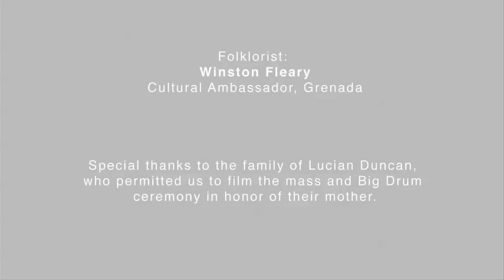02. Kromanti Cudjoe (Invocation to awaken the Ancestors)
A salute to Kromanti Cudjoe, the Maroon drummer who is considered the great ancestral drummer, and father of the Big Drum Nation Dance celebrations that brought all the nations together.

Winston Fleary: "The first drummer of Big Drum was Viri Kiri, who came from Marie Galante, of the Bakongo and Nkisi, in Quail Bay, 1650."

Boula, James "Laka" Moses; kòt drum, Winston Fleary; foule, David Gibbs
Chantwèl: Winston Fleary

Dawole
A-Dawole
A a Dawole
Ban Hector-o
A, a Dawole
[Continues, naming Sugar Adams, Collie Lendoree, and other important ancestors]

WF: "Let's hurry and go and get him. Wake him up. And wake up Ban Hector (Cudjoe's son). We call them, we wake them up! We ask them to unite the children. They (the Ancestors) have come from the east, west, north, and south, the four cardinal points of the universe. We ask [them] to bring the children together in peace, in unity, prosperity, and health."

Sugar Patch lays the two handkerchiefs in a cross form in front of the drummers, then picks them up and waves them to the four cardinal points, bidding the Ancestors to come from all directions, then lays them down again before the drummers. The same actions are performed in succession by Bontin Scott, Suzanne Duncan, Mrs. Duncan Lang (elderly first cousin), and Princess Noel, who puts an end to the dance by putting the kerchiefs on the kòt drumhead.

WF: The British fought against the Maroon people in Jamaica. In 1739 the Maroons won, but the British captured the drummers (among them Kromanti Cudjoe) who had been beating the war code, and sent them to Grenada, then a French-speaking colony, to live as free men. Cromanti Cudjoe became an ally of Fedon, who fought with the Jesuits to bring back French rule. But the British won in Grenada, and Kromanti Cujoe brought Fedon to Carriacou. He hid him in a mausoleum for three days. He was fed by Mr. Sabazan, a cotton grower. Kromanti Cudjoe and is buried on his estate near Bretech Village. He died in 1823; his wife Zaroba of Dahomey, a slave, died in 1827, and was also buried in Sabazan, Bretech, on Carriacou.

Director/camera: John Melville Bishop; Sound/camera: John Horace Terry; Line producer: Naomi Hawes Bishop; Cultural liaisons: Geoffrey Clarfield, Mireille Charles; Producer: Anna Lomax Wood; Executive Producer, Kimberly Green; Transcriptions: Ronald Kephart; Comments and translations: Winston Fleary.

Friends from Carriacou! Please add to the experience by sharing your knowledge and leaving a comment. Corrections?

For more information about Alan Lomax and the Association for Cultural Equity, To hear streaming audio from Lomax's 1962 Caribbean Collection And for photographs from the 1962 Caribbean Collection

The Green Family Foundation is a private, nonprofit organization dedicated to supporting social programs that make a positive and meaningful impact in communities both at home and abroad. For more information about the work of The Green Family Foundation visit

Media-Generation offers on DVD about music, dance, culture, folklore, anthropology and other subjects off the media freeway.